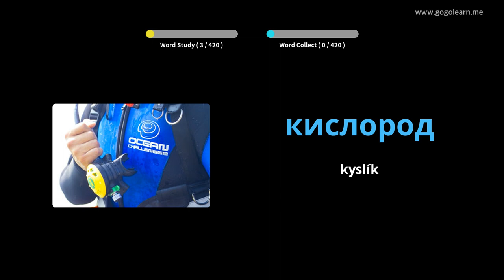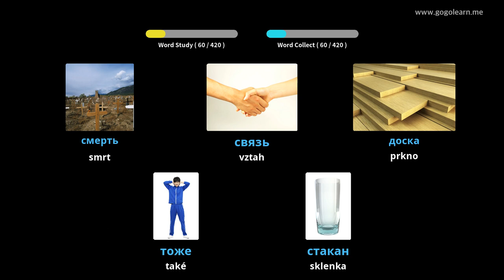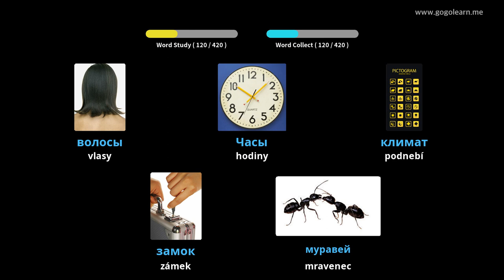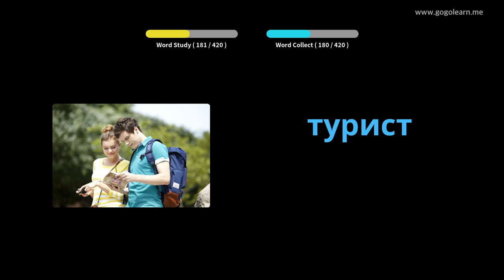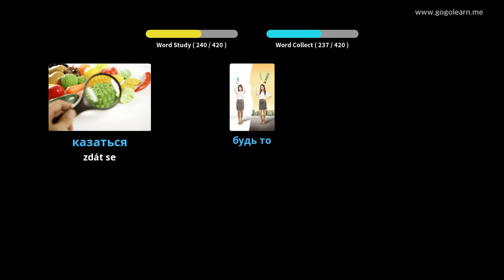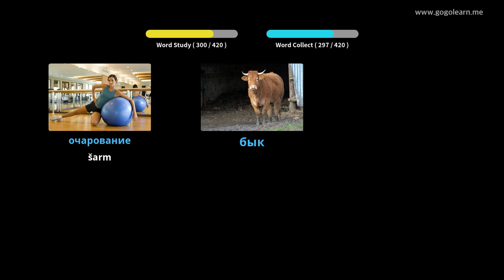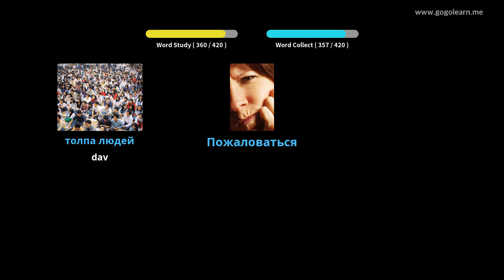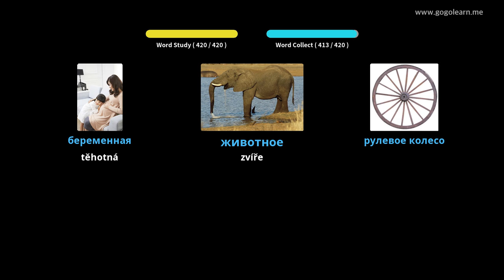Ruská slovní zásoba střední škola 3 | Golearn